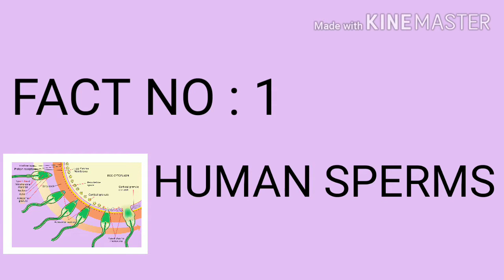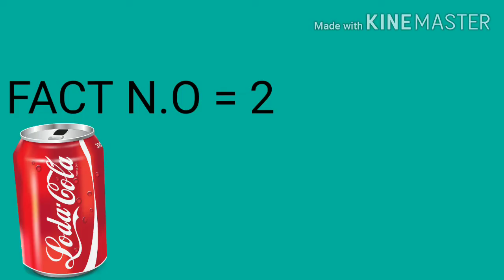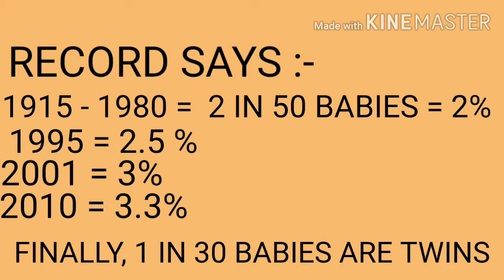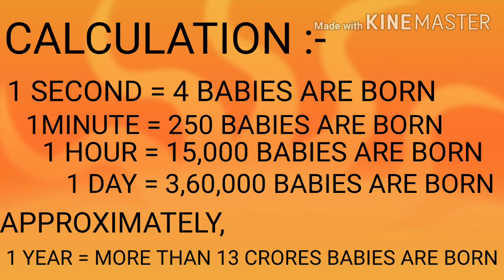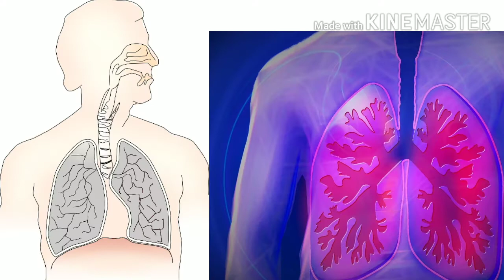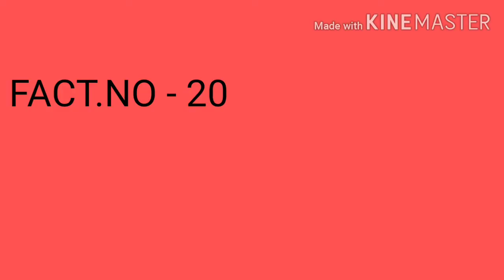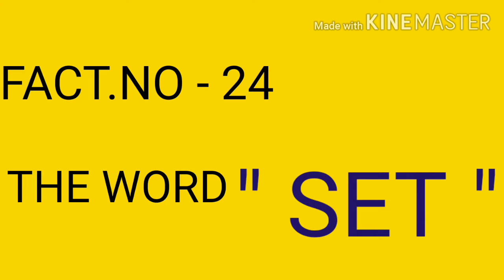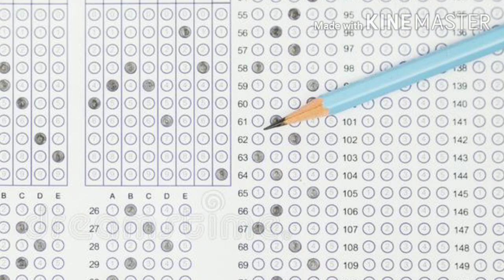EXTREME FACTS - EPISODE 1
HI VIEWERS , IN THIS VIDEO VARIOUS EXTREME FACTS ARE MENTIONED.I HOPE THE INFORMATION IN THIS VIDEO WILL BE INTERESTING TO YOU ALL .THIS IS THE 1st EPISODE OF EXTREME FACTS SECTION IF THIS VIDEO WERE USEFUL TO YOU PLEASE SUPPORT AND SUBSCRIBE THE CHANNEL.